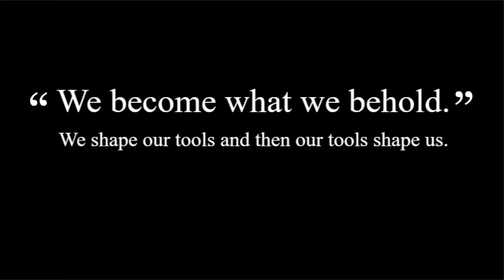We Run the News | We Become What We Behold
Chapters
Intro 0:00
Gameplay 1:02
Thoughts 7:13
Outro 9:30
This video is owned by F4THkise/GrandMasterGamer/Krotus, unless images/music specified in above description.
why are you down here?